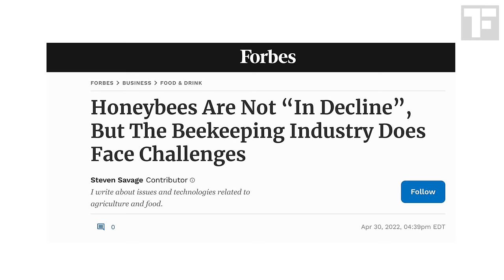ALMOND | How Does it Grow? (Part I)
👉 *Learn how to make great sourdough bread. Right away. With confidence

00:00 Intro
01:12 She’s baaaack!
01:38 Why we need the bees
02:48 Not your usual sponsor message
03:09 How almond pollination actually works
04:00 The symbiotic miracle of bees and almonds
04:51 Are almonds good or evil? And are bees in decline?
06:09 The quiet revolution that doesn’t make the headlines
07:20 Thirsty bees
07:36 Why cover crops are a big deal
08:16 Part II: sneak peek